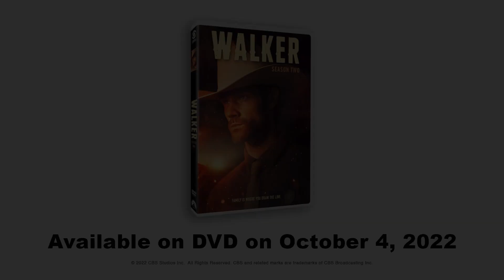Walker 2.06 Deleted Scene: Connecting The Last Dot [EXCLUSIVE CLIP]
Check out a deleted scene from Walker season 2, episode 6, titled "Douglas Fir." The scene is available as a special feature on the home release of Walker, out October 4.